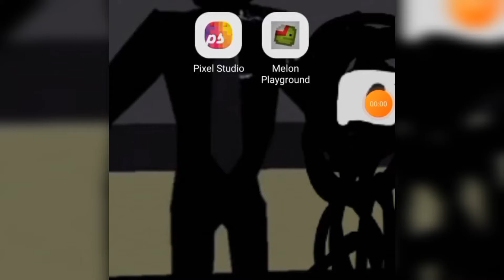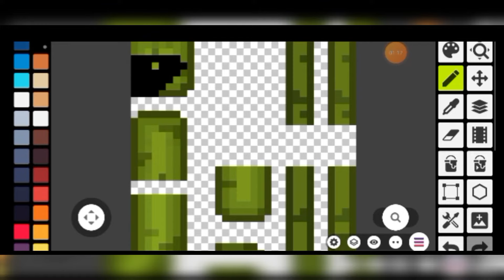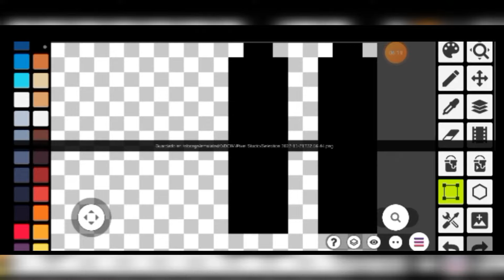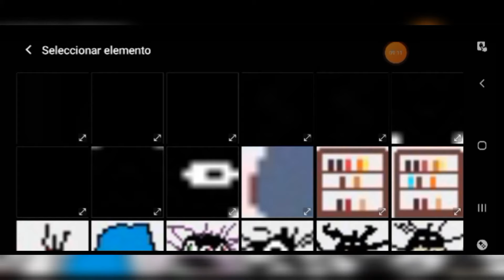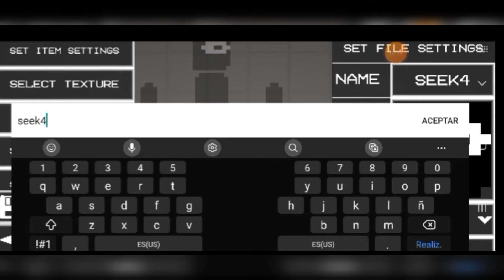Tutorial de como crear un nuevo personaje en melon playground